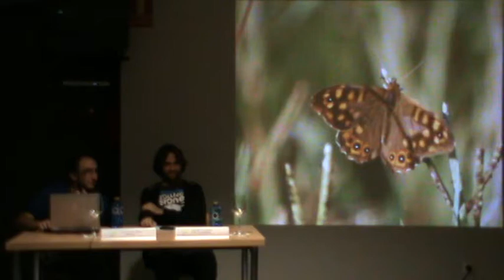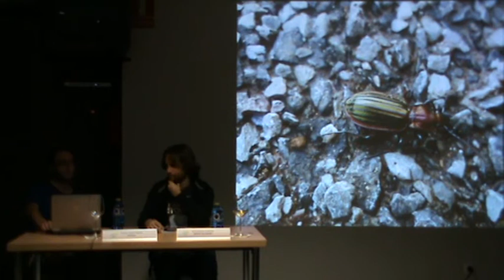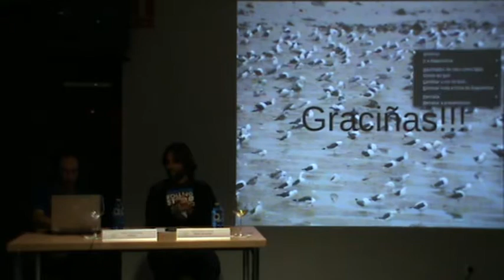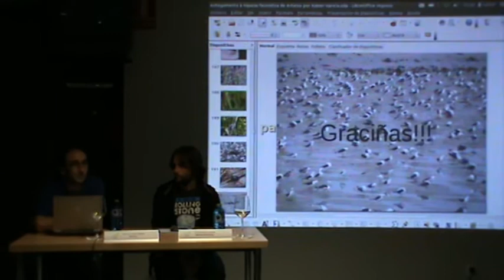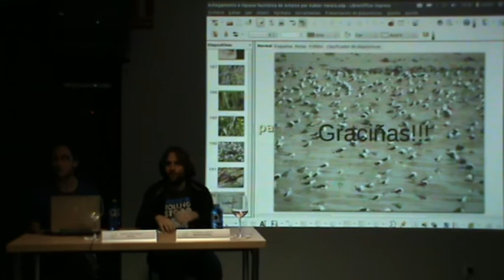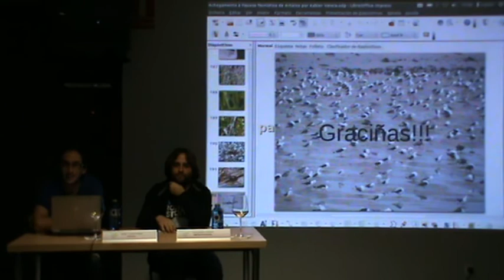6d7 O ornitólogo Xabier Varela acheganos á riqueza faunística de Arteixo